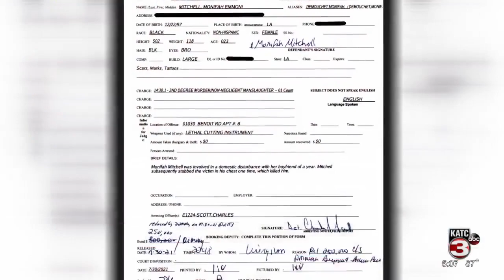Protest of Arrest, St. Landry Parish Crime Stoppers